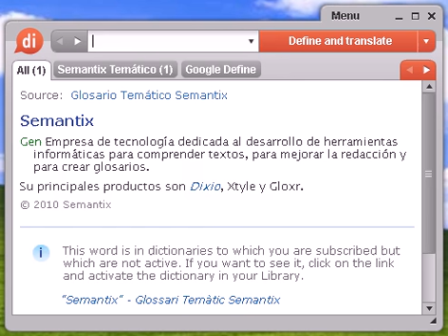Definición de catarrino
Source:  Glosario Temático Semantix catirrino Zoo Grupo de primates con el tabique nasal muy estrecho.

catarrino, diccionario, definición, significado, español, castellano, dixio